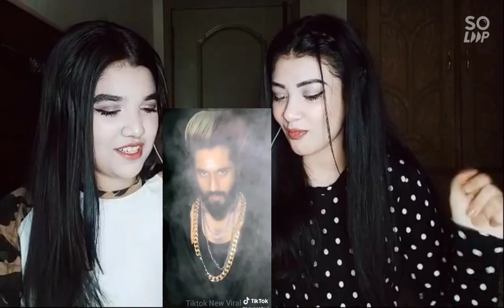Pak VS India Tiktok Transformation videos Battle 🔥|zashi reacts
.​ zainab iqbal ID